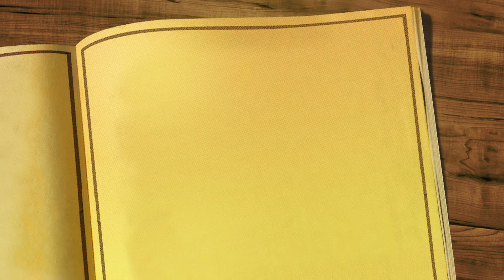My name is Charlene hear my story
This is about a girl called charlene who's life has been impacted by a great man. Please hear her story